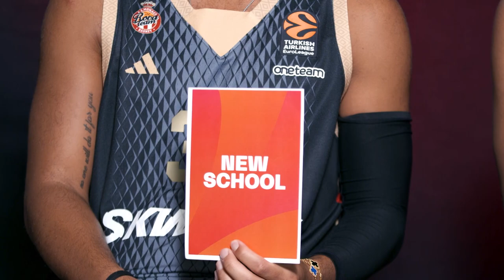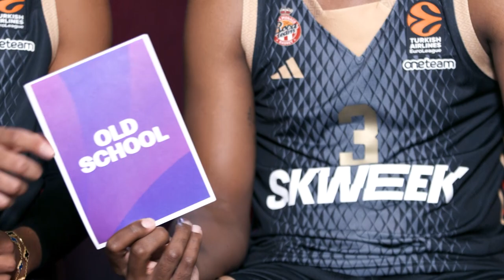New School vs. Old School: Monaco's Matthew Strazel and Jordan Loyd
Spaghetti Bolognese or a poke bowl? Classic rock or trap? A best-of-five series or the Final Four? Well, those are just some of the questions that AS Monaco duo Matthew Strazel and Jordan Loyd had to answer. The 21-year-old Strazel and the 30-year-old Loyd may be nine years apart in age, but was that reflected in the New School vs. Old School test? Watch the video to find out.